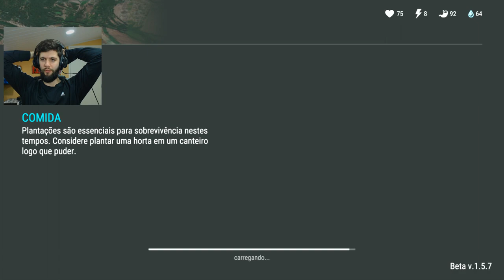O LUGAR MAIS LOTADO DE ZUMBI! Last Day On Earth Survival #14